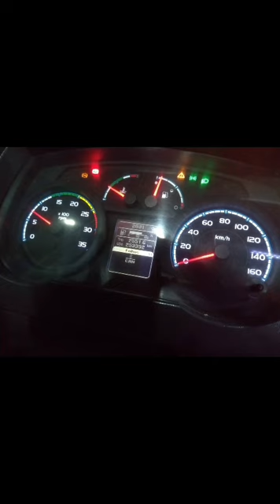alemão reformando micro ônibus 🚌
O esforço e a dedicação em fazer aquilo que gostamos, nos faz saborear aprendizados constantes com leveza e alegria